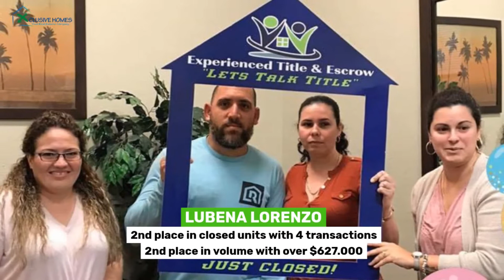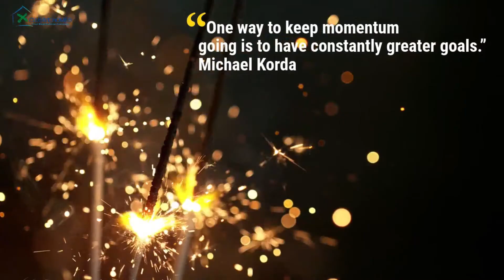December Top Producers